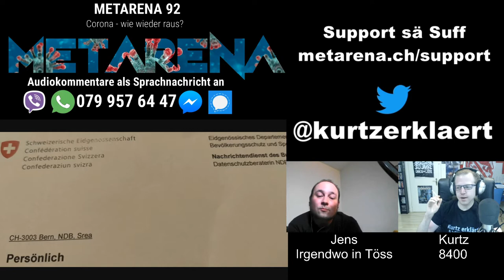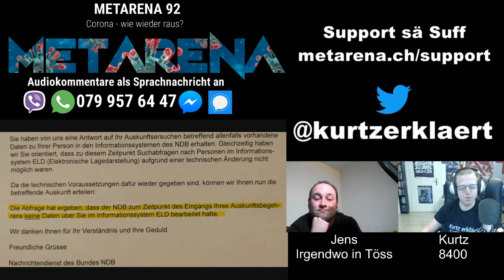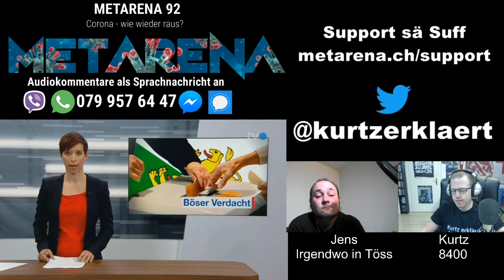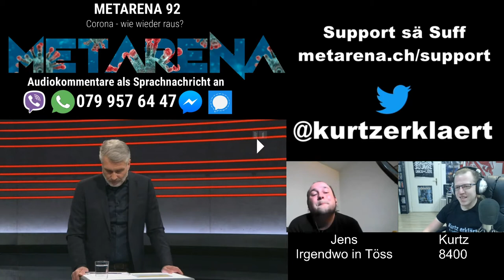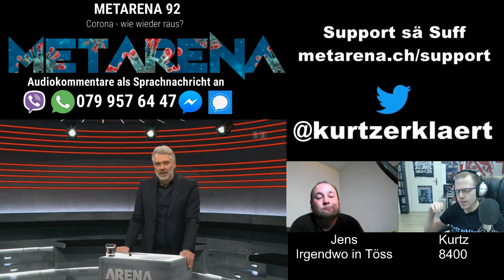Metarena 92 - 03.04.2020 - Corona - wie wieder raus?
Kapitel
Feedback: 00:00
NDB: 02:44
RegioTV: 06:19
Post: 06:55
Wahlbetrug: 11:22
Arena: 16:05

Audiokommentare als Sprachnachricht an 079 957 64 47(Whatsapp, Signal, Viber & FB-Messenger)

Metarena - Mir lueged dArena demit ihr nöd müend!
Kurtz und Jens schauen die Arena, spielen die relevanten Clips und geben ihre Kommentare dazu.